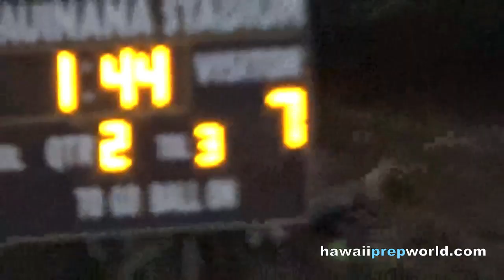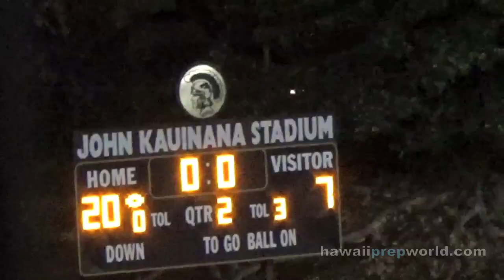(2 of 4) #2 Saint Louis at #1 Mililani 8/8/15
Part 2, Highlights. Saint Louis at Mililani scrimmage (game format). Saturday, Aug. 8, 2015. John Kauinana Stadium. Video: Paul Honda.

Stats: McKenzie Milton, Mililani, was 19-for-22, 326 yards, five TDs, one INT. Tua Tagovailoa, Saint Louis, 14-for-24, 256 yards, two TDs, no INT. Rushed for 61 yards on nine carries. Sacked three times.

Note: WR Drew Kobayashi, OL Nate Herbig, S Isaiah Tufaga DNP for Saint Louis due to injuries. RB Vavae Malepeai of Mililani returned from injury (turf toe) for his first preseason action.